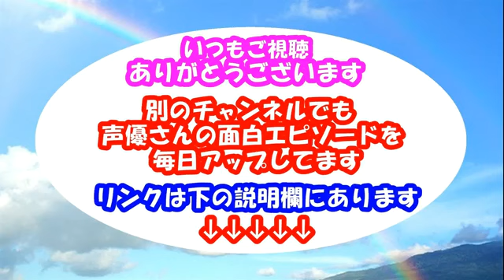悠木碧 誰をノ〇パンにするか悩むｗ「ハァハァ 幼女の///」竹達彩奈「ヤメテあげてぇぇ///」